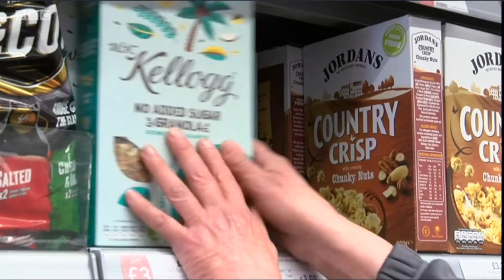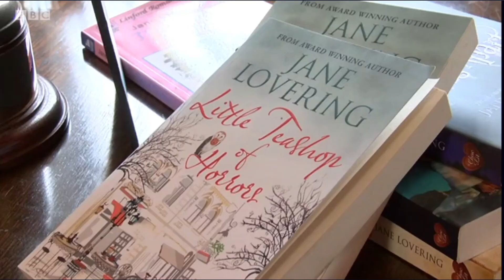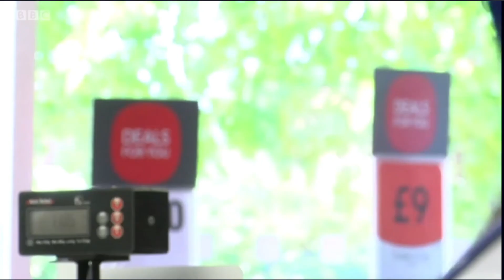Award winning author Jane Lovering on BBC Look North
Author Jane Lovering, winner of Romantic Novel of the Year and Love Story of the Year, interviewed by BBC Look North in Kirbymoorside, North Yorkshire.